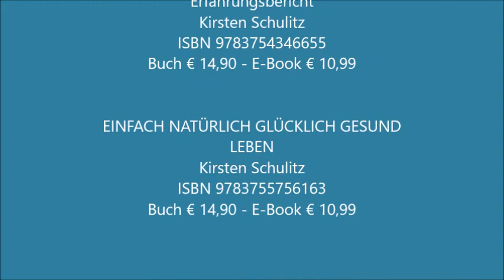Ein paar Gedanken zum Affentheater und zu schlafenden Robotern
Meine Bücher für Euch:

Erfahrungsbericht
Kirsten Schulitz
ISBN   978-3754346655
€ 14,90

Ratgeber
Kirsten Schulitz
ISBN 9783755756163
€ 14,90

NATÜRLICH GESUND ESSEN
90 vegane und glutenfreie Rezepte
Kirsten Schulitz
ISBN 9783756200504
€ 19,90

TENERIFFAKATZEN
Roman
Kirsten Schulitz
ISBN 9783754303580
€ 9,90

Lebensratgeber
Kirsten Schulitz
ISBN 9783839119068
€ 9,90